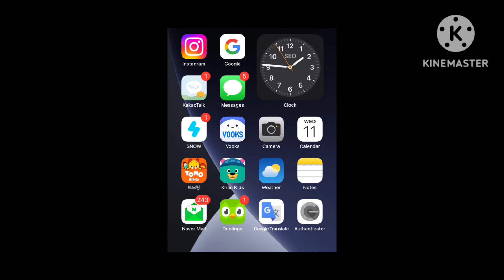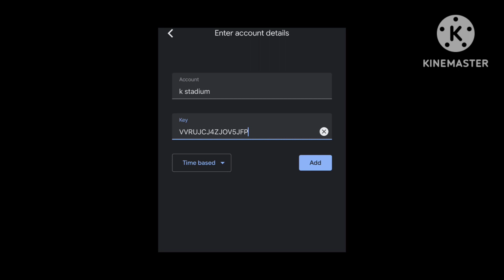কিভাবে আপনি গুগল ওটিপি দিয়ে K-STADIUM ওয়ালেট তৈরি করবেন। দ্রুততম এবং সেরা ব্লকচেইন | Bangla ver.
How to make K Stadium wallet with Google OTP  for Bengali Users /
벵갈어를 사용하는 인도, 방글라데시인들을 위한 K STADIUM 지갑 만드는 방법 튜터리얼 영상